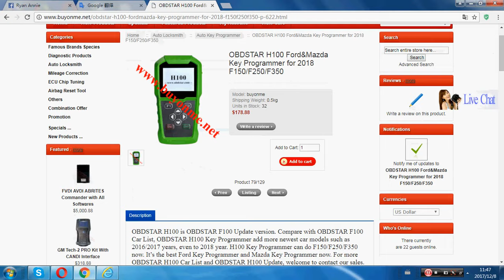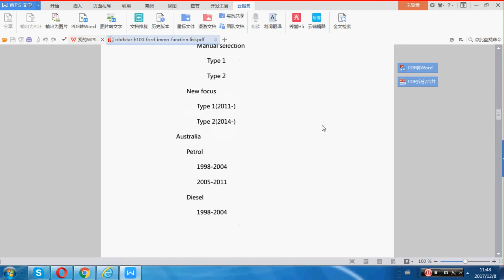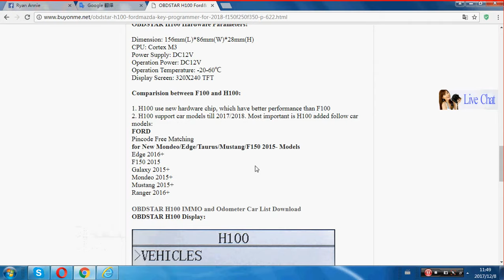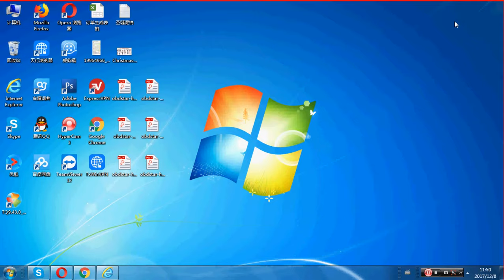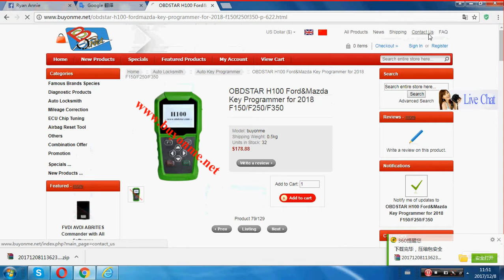What's the supported car list of OBDSTAR H100 Ford Mazda JLR Key Programmer?